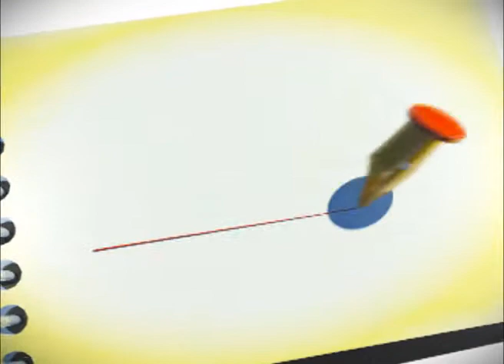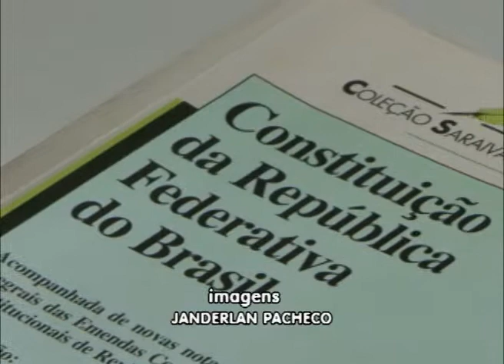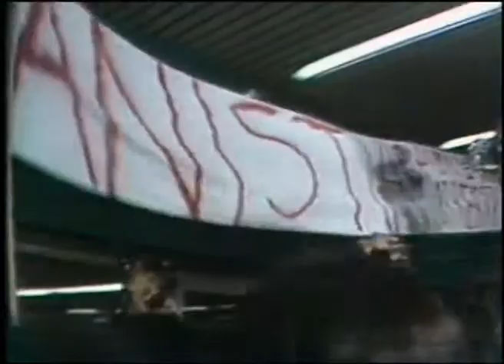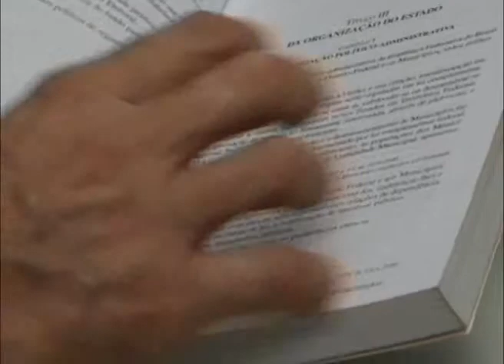TELEJORNAL EM PAUTA 14 DE JUNHO 2013